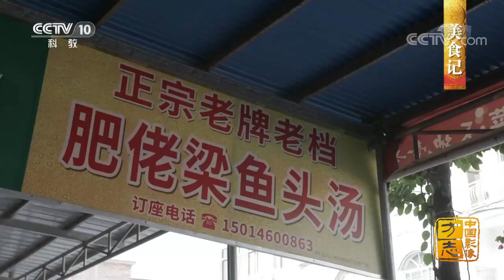河唇鱼头汤比牛奶更“鲜” 看着都流口水了！——廉江篇《美食记》| 美食中国 Tasty China